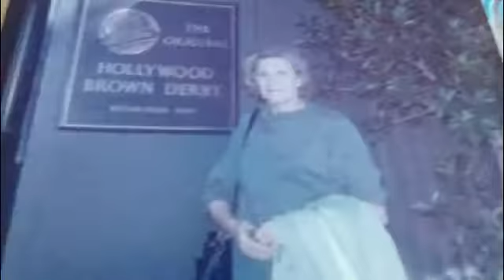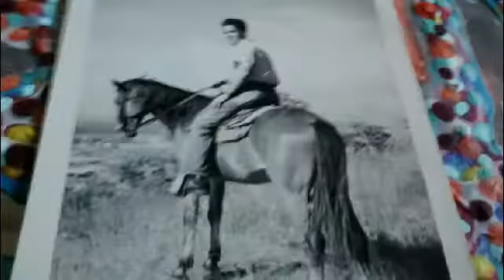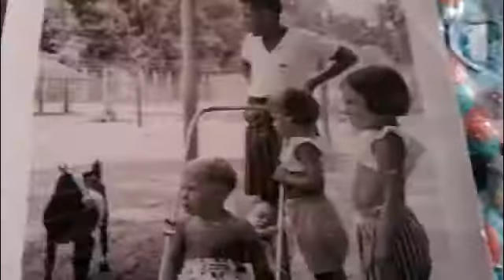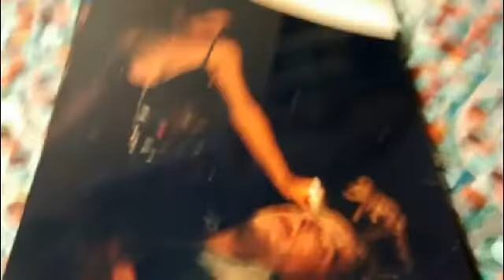JACOBS LOUDER. NEURO.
JACOBS LOUDER. NEURO. A video that depicts what my mind memory thought and I heard when I started to have a nervous breakdown. Thanks Dr's and Nurses at Pleasant Valley Hospital for saving me. G A J.